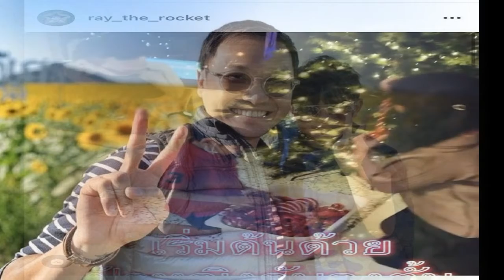หมอ ฉัตรอดุลย์ เคลื่อนไหวเรื่องครอบครัวครั้งแรก หลัง ทาทา ยังเปิดใจเลิก